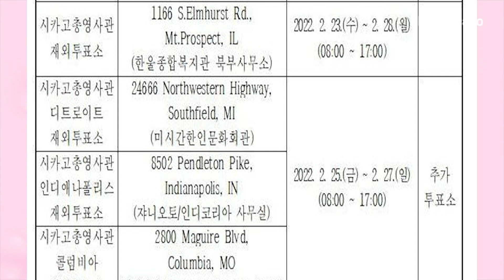KBC NEWS 930 [2-14-2022 MON]